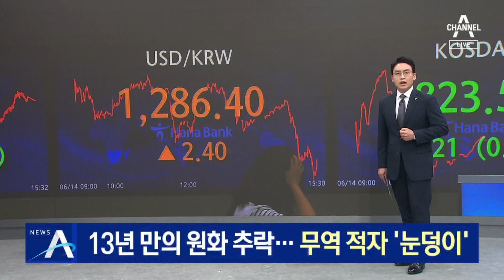원·달러 환율 1300원 선도 ‘아슬’…무역 적자 ‘눈덩이’ | 뉴스A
원·달러 환율 1300원 선도 ‘아슬’…무역 적자 ‘눈덩이’

증시와 반대로 환율은 급등했습니다. 원 달러 환율, 달러당 1300원을 넘보는 수준까지 올랐습니다. 가뜩이나 국제 원자재 가격이 오르고 있는데 환율까지 오르면 우리 기업들에게 더 큰 부담이 됩니다. 비상 걸린 기업들 상황, 이어서 안건우 기자입니다.

〈평일〉
08시 50분 김진의 돌직구 쇼
12시 00분 뉴스A 라이브
17시 20분 뉴스TOP10
19시 00분 뉴스A

〈주말〉
12시 10분 토요랭킹쇼·뉴스A 라이브
19시 00분 뉴스A

〈평일〉
08시 00분 라디오쇼 정치시그널 (유튜브 라이브)
08시 50분 김진의 돌직구 쇼
10시 20분 김진의 더라방 (유튜브 라이브)
12시 00분 뉴스A 라이브
15시 50분 강력한 4팀
17시 20분 뉴스TOP10
19시 00분 뉴스A

〈주말〉
12시 00분 토요랭킹쇼·뉴스A 라이브
17시 40분 뉴스TOP10
19시 00분 뉴스A